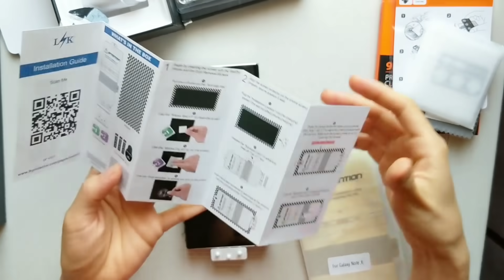Review Samsung Note 20 Ultra 5G [english sub]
The link how to apply film screen protector for Samsung Note 20 Ultra 5G

Review New Samsung Note 20 Ultra 5G
How to put on film screen protector and camera protector

Điện thoại Samsung Note 20 Ultra 5G có gì hay? Kích cỡ, chụp hình thế nào?